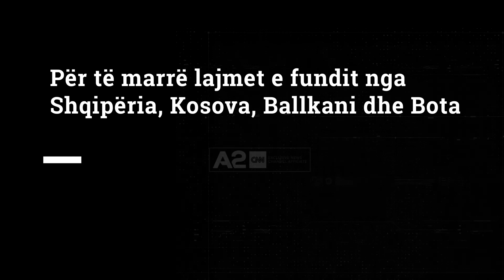Vuçiç: Terror ndaj popullsisë serbe në Kosovë, na kanë lënë pa rrugëdalje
“Nuk kemi rrugëdalje, jemi mbështetur pas murit”… Me këto fjalë iu drejtua popullit serb Presidenti Aleksander Vuçiç, i cili theu të dielën heshtjen lidhur me bisedimet maratonë të zhvilluara të enjten në Bruksel me Kryeministrin e Kosovës, Albin Kurti, dhe përfaqësuesit e Bashkimit Europian.